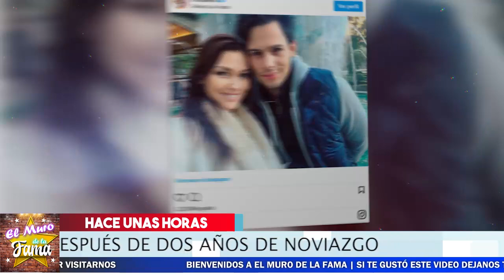🚨😱 ¡ LL0RA Irina Baeva Por Su Otro Amor Emmanuel Palomares ! ⛔🔔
Gabriel Soto no se espero esta Confesión e parte de Irina Baeva  Donde Dijo Que  Emmanuel Palomares Era y sera siempre el amor de su vida... uy se le chispoteo... le llego el K4RMA a Gabriel Soto?

👺❌𝗦𝗲 𝗗𝗘𝗦𝗖𝗨𝗕𝗥𝗘 A Galilea Montijo 𝗟𝗘 𝗛𝗔𝗕𝗥𝗜𝗔 𝗛𝗘𝗖𝗛𝗢 𝗨𝗡 “𝗔𝗠𝗔𝗥𝗥𝗘” A Su Esposo ActuaL📢😱
🚨😭 Abuelita De Thalía 𝗘𝘀𝘁𝗿𝗲𝗺𝗲𝗰𝗲 𝗲𝗹 𝗰𝗼𝗿𝗮𝘇ó𝗻 De todos Al Decir: "𝗬𝗮 𝗻𝗼 𝗾𝘂𝗶𝗲𝗿𝗼 𝘃𝗶𝘃𝗶𝗿" 💔🔕